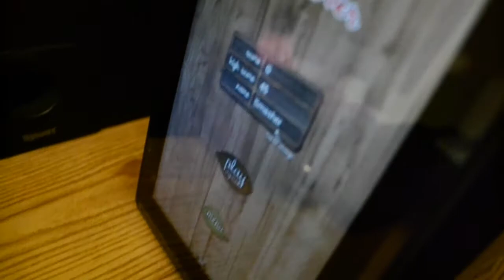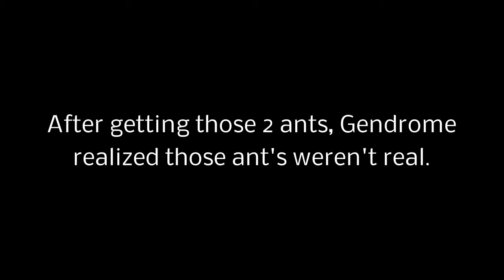Water Dragon Playing Ant Smasher!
Hello Reptile fans and possibly people who aren't reptile fans. This is my video of My Chinese Water Dragon playing Ant Smasher. He thinks for 3 seconds that they're real bugs to eat, but when he went for it, he didn't fall for it and play again after that. So enjoy!